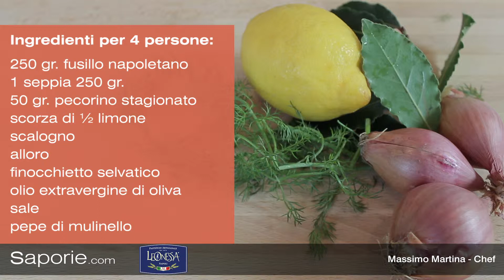Fusillo napoletano con cacio, pepe e seppia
Ingredienti:
250 g di fusillo napoletano
1 seppia (250 g circa)
50 g di pecorino stagionato
½ scorza di limone
scalogno
alloro
finocchietto selvatico
olio extravergine d'oliva
sale
pepe di mulinello

Procedimento:
Per prima cosa pulire lo scalogno, tritarlo finemente e metterlo in padella con un filo d'olio extravergine d'oliva e farlo appassire per qualche minuto.
Procedere quindi pulendo la seppia, precedentemente lavata, tagliarla a listarelle molto sottili, per accorciare i tempi di cottura. Eliminare la parte più dura del fondo, trattenere invece i tentacoli, pulendoli al centro dove c'è la bocca della seppia e tagliandoli in senso longitudinale.
Aggiungere la seppia tagliata allo scalogno e alzare la fiamma, facendo stufare il tutto per per almeno 10/15 minuti. Grattugiare quindi la scorza di mezzo limone, possibilmente non trattato, e aggiungerla alla seppia per andare a profumarla.
Quando l'acqua bolle, buttare il fusillo napoletano e cuocere per circa 15 minuti. Passare quindi la pasta in padella per farla saltare con la seppia e insaporire il tutto.
Impiattare infine la pasta, aggiungendo una generosa spolverata di pecorino stagionato grattugiato, un pizzico di pepe mulinello e aggiungere una fogliolina di finocchietto selvatico o di alloro.